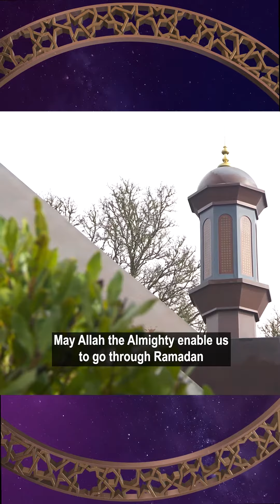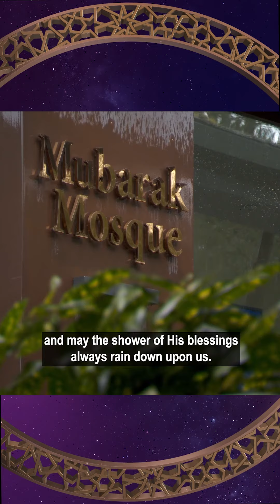"May we always act according to the beautiful teachings of Islam."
May Allah the Almighty enable us to go through Ramadan whilst attaining His pleasure and treading upon the paths of righteousness. May He enable us to elevate our standards of righteousness.

May we not search for excuses not to fast and may we not impose undue difficulties upon ourselves. May we always act according to the beautiful teachings of Islam. This Ramadan, may we attain the countless blessings of Allah the Almighty, May every day be full of blessings and mercy. May we truly benefit from Ramadan.

May this Ramadan be a means for us to draw as close as possible to God. May we be granted the ability to offer prayers that are granted acceptance.

Ahmadis around the world should also pray for the continued success of the Community and for all difficulties to be removed. May Allah the Almighty protect us from all [unjust] governments and the evil of every person. Pray for the release of those who have been [unlawfully] imprisoned. Some from among them are facing great hardships. Also pray, that may we hold fast to Allah the Almighty in a way whereby no error on our part severs our tie with Him and may the shower of His blessings always rain down upon us.